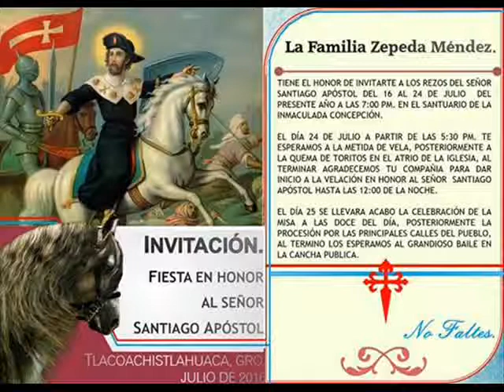BAILE 25 DE JULIO 2016 EN HONOR AL SEÑOR SANTIAGO APOSTOL EN TLACUACHISTLAHUACA GUERRERO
FIESTA 85 -SONIDO KARAOKE de Isidro De La Cruz Ponce con  DJ Jairo Daniel Olivares